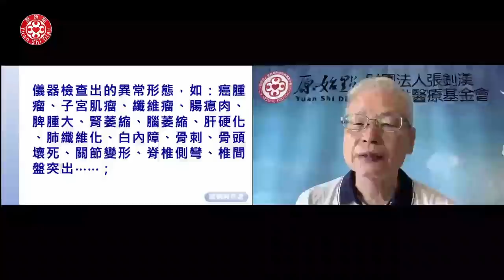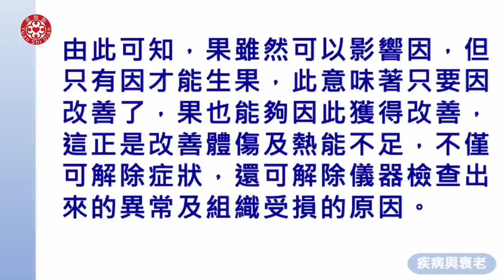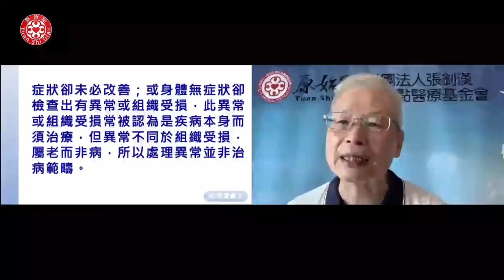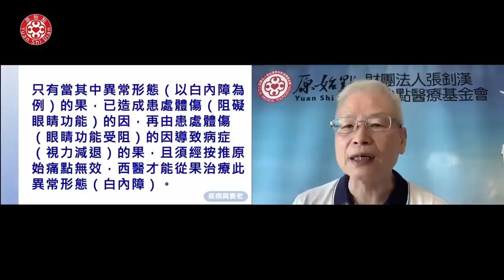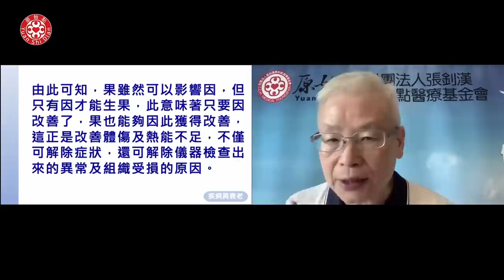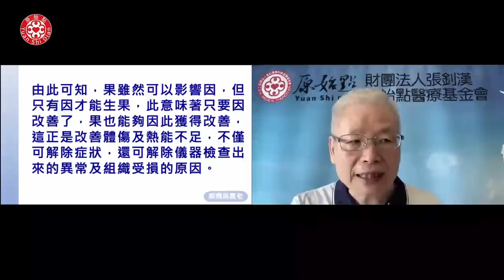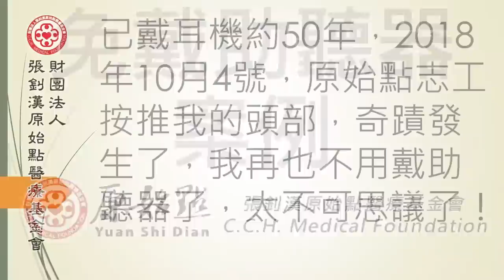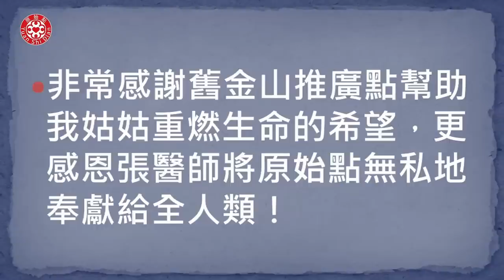2022原始點醫學完整版-疾病與衰老(二)